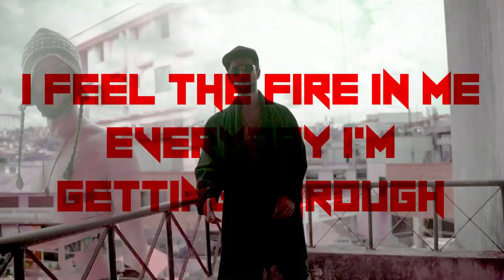WARNIK - Stage One | Prod. by Ctrl Z | Official Music Video | 2021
Stage One is WarNik's debut song and the song is based on WarNik's debut stage performance. This is a lyrical track, so do try to give it a listen than just hear. Peace...

Track Credits-

Artist: WarNik
Lyrics: WarNik
Producer: Ctrl Z
Mixing & Mastering: Ctrl Z

Video Credits:
Shot By: Omi Tha Homie
Video By: Yash Sawant

Special Thanks to Goa Hip Hop Projekt (GHHP) for the footages